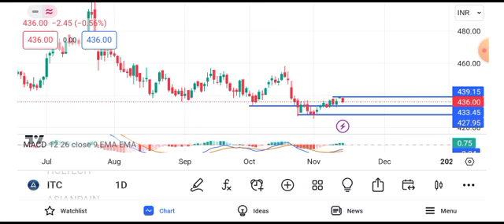ITC share latest news | ITC share target tomorrow